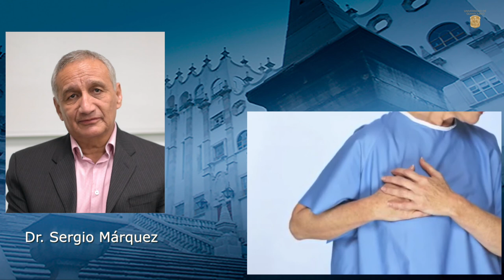UG León comunica 4